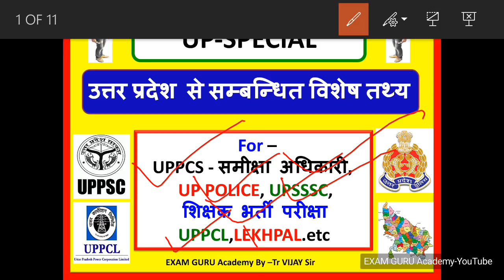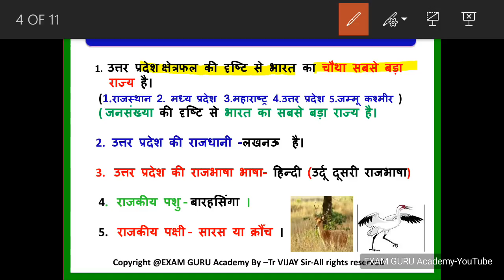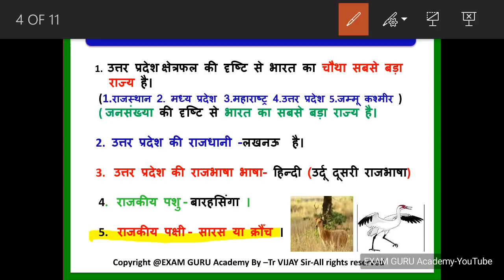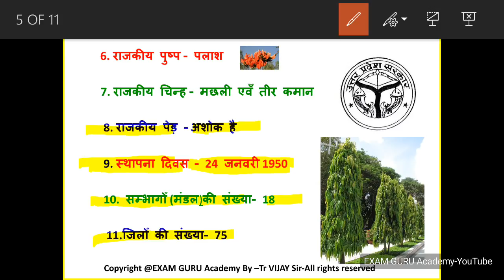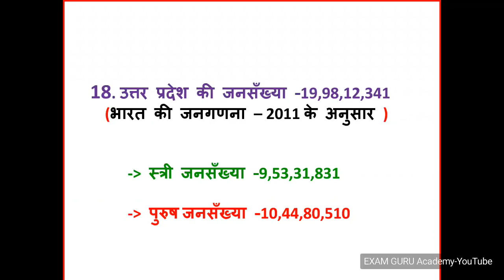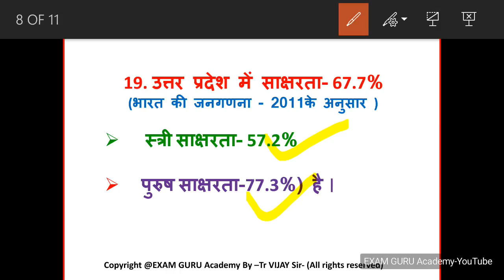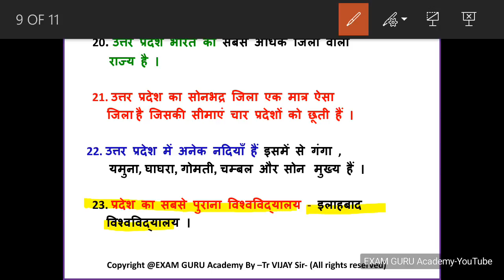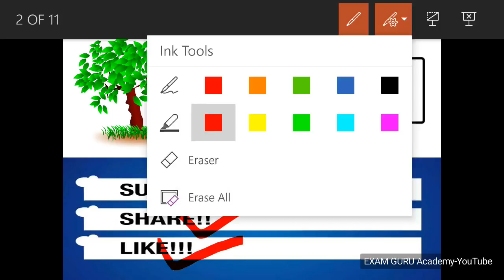UP Special GK /UPPCS/Lt Grade//UP POLICE/UPPCL/Lekhpal/RO ARO /UPTET.etv